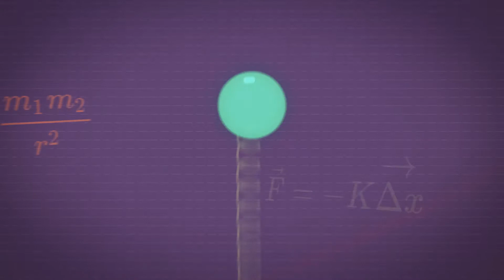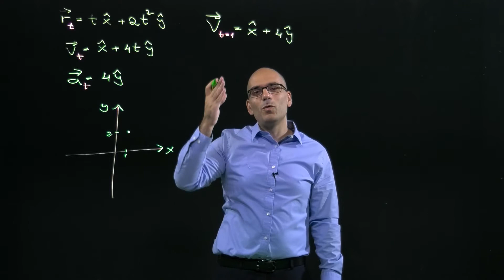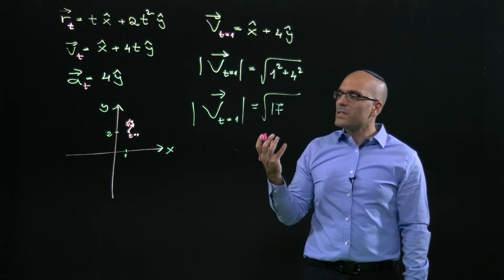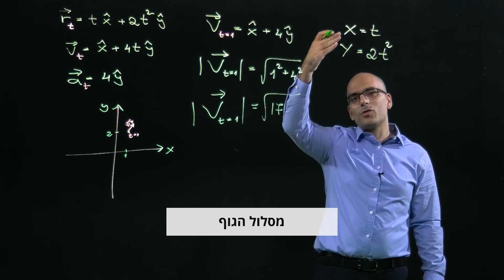תנועה במישור- דוגמה לווקטור המיקום, המהירות והתאוצה